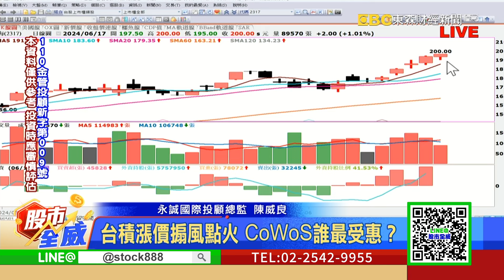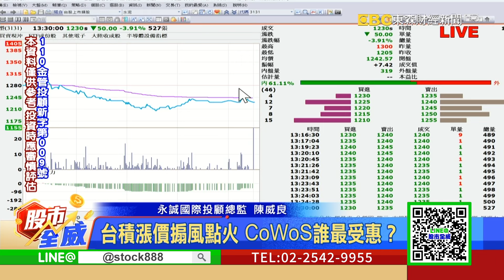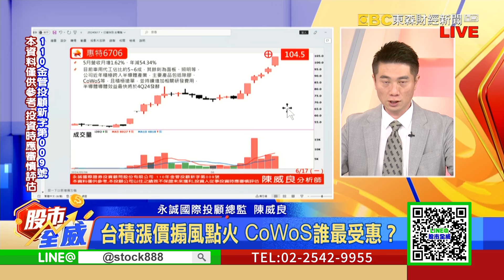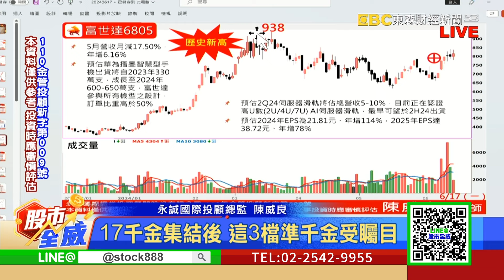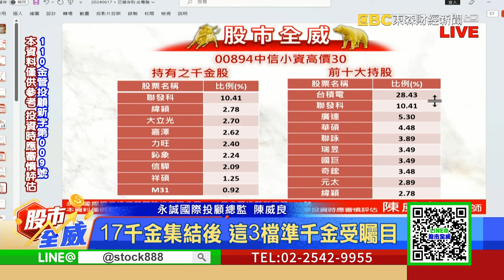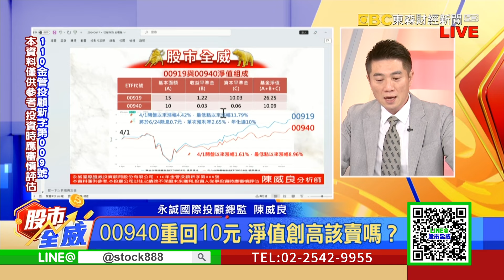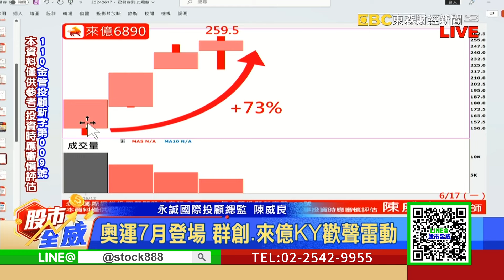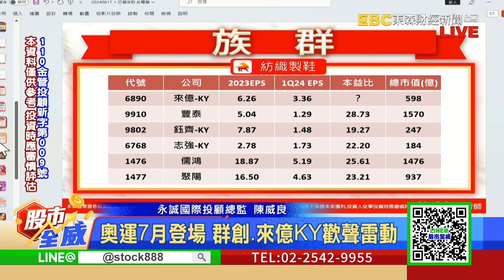台積電漲價掀新風暴 00940解套該下車？｜股市全威 陳威良 分析師｜20240617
台積漲價搧風點火 CoWoS誰最受惠？
17千金集結後 這3檔準千金受矚目
00940重回10元 淨值創高該賣嗎？
亞力.大同發力 重電跨海設廠真利多？
奧運7月登場 群創.來億KY歡聲雷動